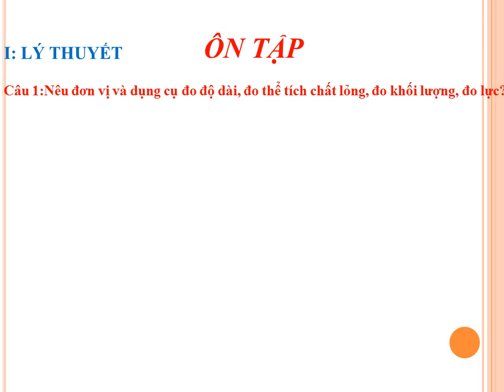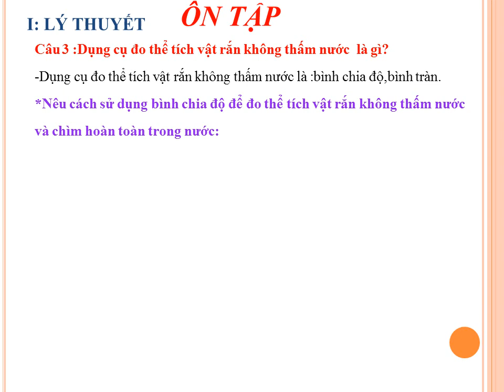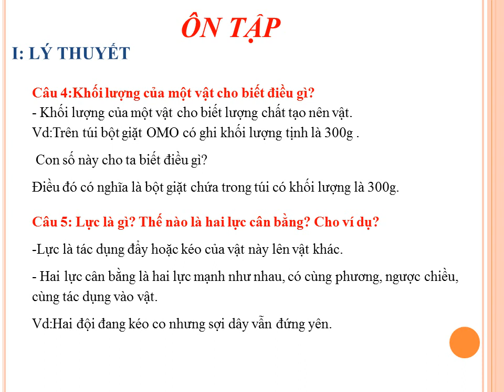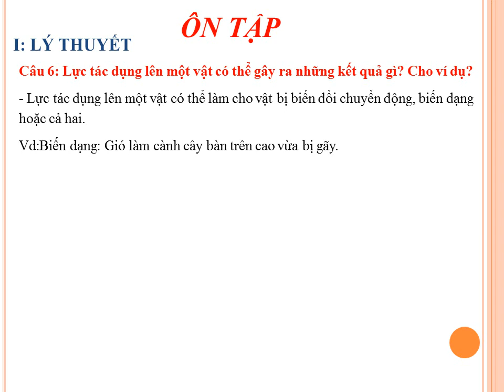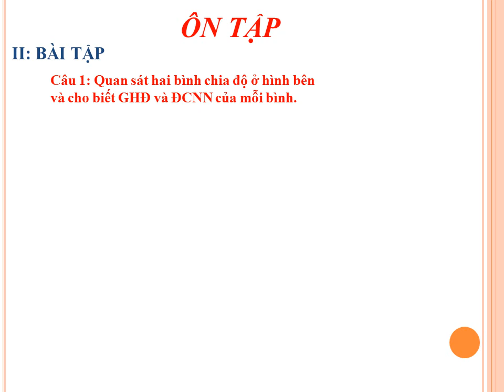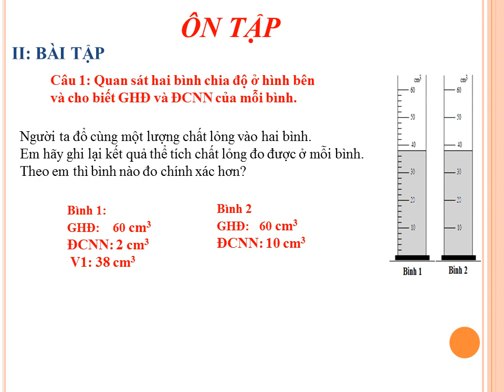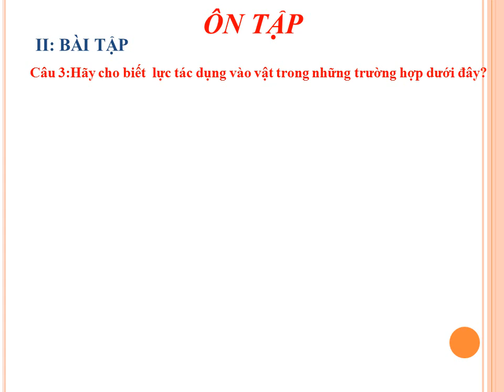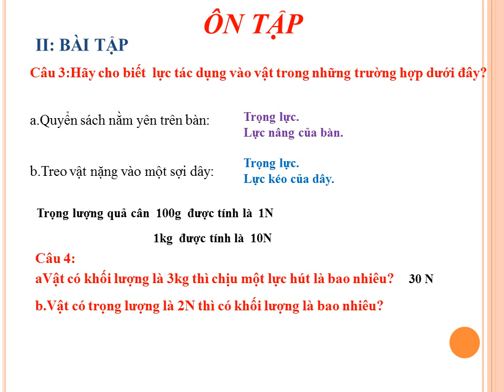VẬT LÝ 6 - Bài Ôn Tập Kiểm Tra Định Kỳ Giữa HK1 (2020-2021)